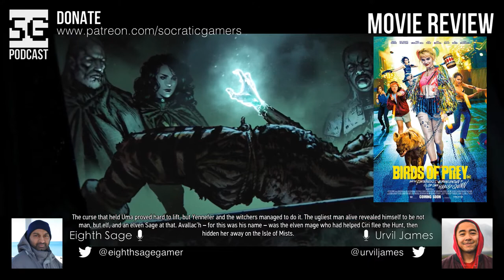SG Podcast (EP140): Movie Review #28 | Harley Quinn: Birds of Prey *SPOILERS*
Episode 140
MOVIE REVIEW #28
Harley Quinn: Birds of Prey